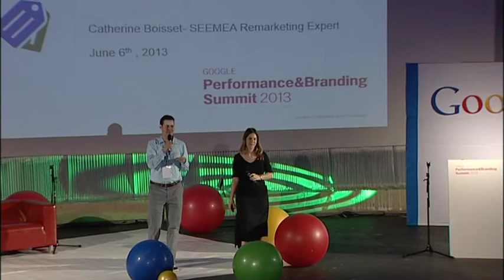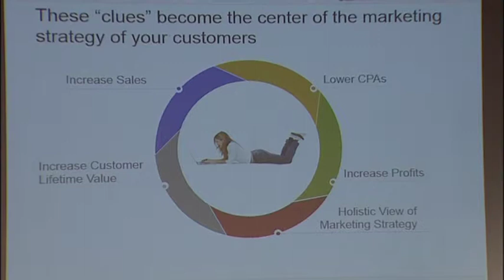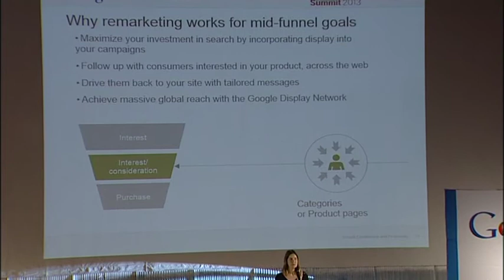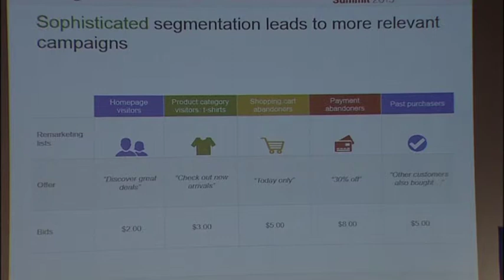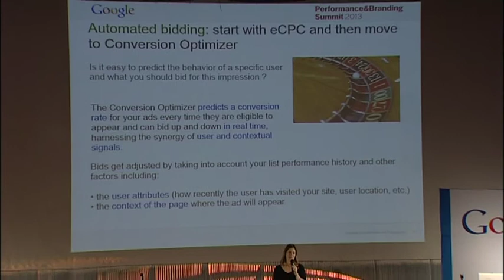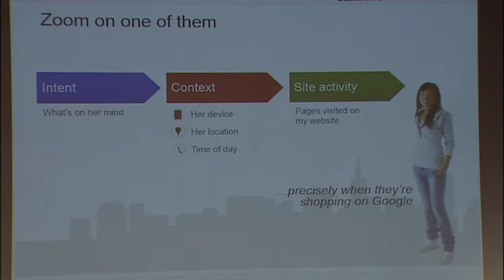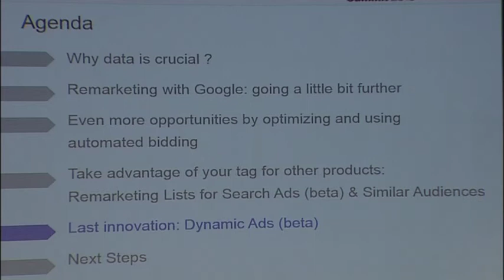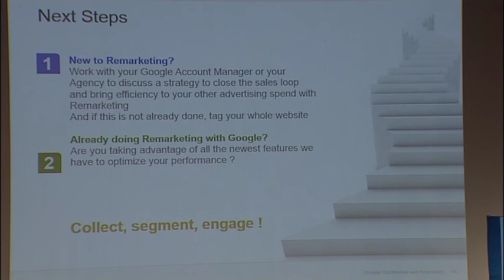Advanced Remarketing & Dynamic Ads (AJ)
Catherine Boisset, Google Regional Product Expert